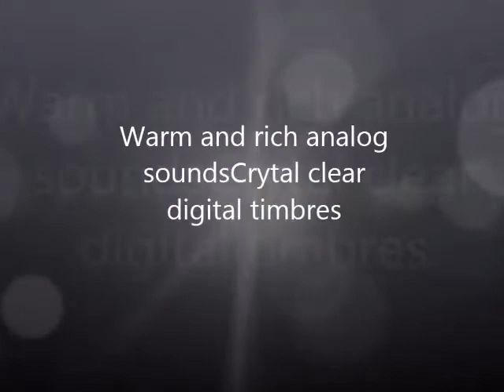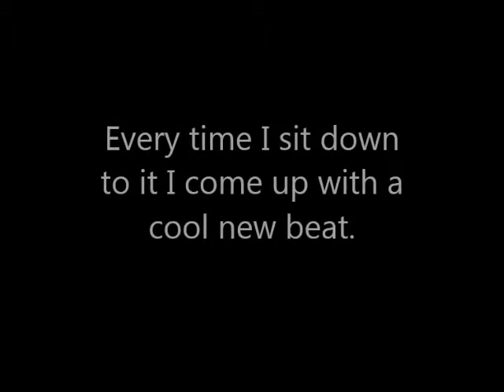Best Roland Synthesizer 37-Keys Specifications Detailed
See Best Roland Synthesizer 37-Keys Specifications Detailed

Thanks
Admin